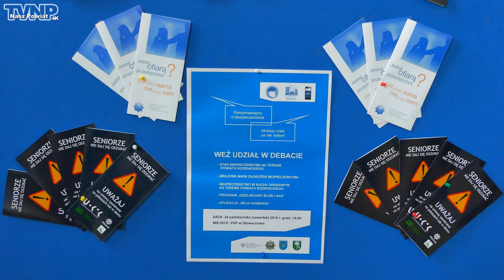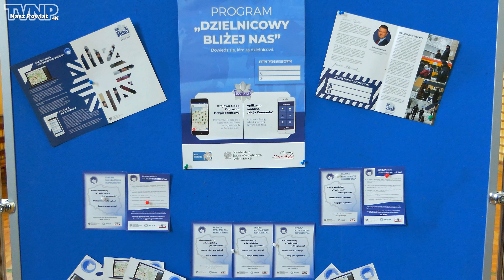Debata Społeczna w Głowaczowie (TVNP 2019.10.30)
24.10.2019 roku w Głowaczowie odbyła się Debata Społeczna "Porozmawiajmy o bezpieczeństwie - możesz mieć na nie wpływ". (Dziękujemy wszystkim naszym Widzom za 1000 subskrypcji!).